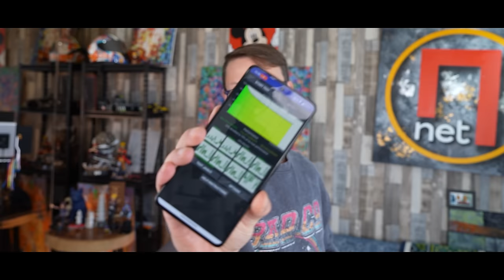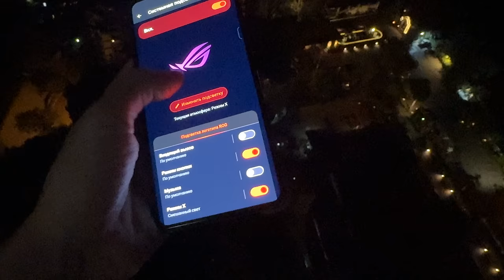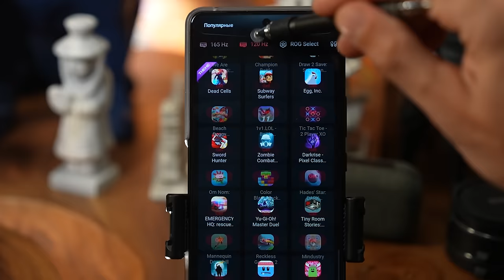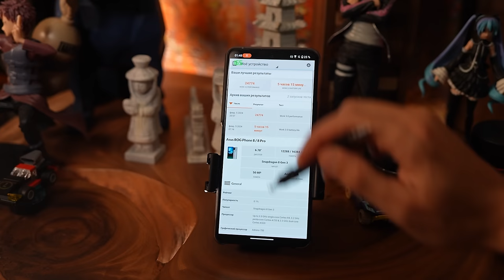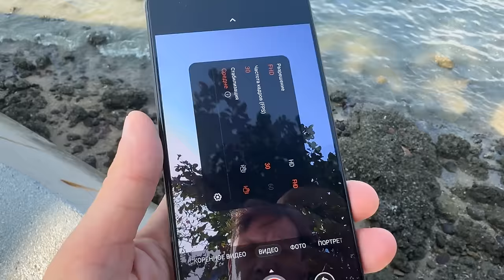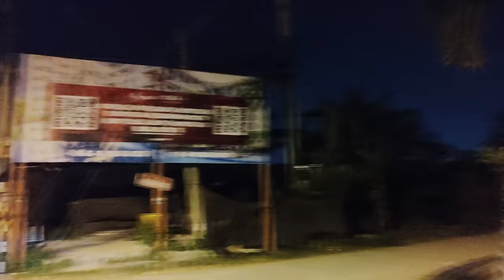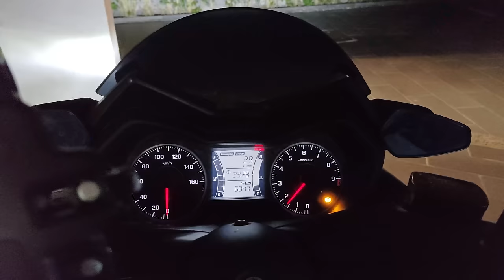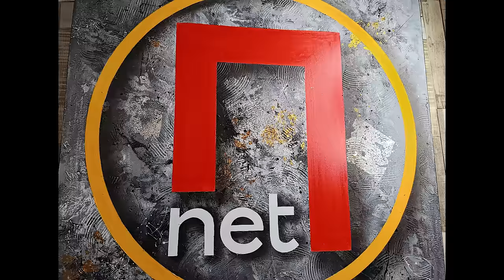МОЙ ВЫБОР🔥СМАРТФОН ASUS Rog Phone 8 LTPO Snapdragon® 8 Gen 3 2500 nits Samsung E6 ЩЕЛИ НЕТ - РАЗВОД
✅✅✅✅РАЗЫГРЫВАЮ🔥🔥🔥🔥🔥🔥

30 числа каждого месяца розыгрыш 🔥5и Mi Band 6. ми бэнд 6 - 5 штук) ежемесячно🔥🔥🔥